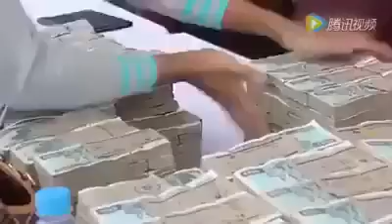UN MILLIARDAIRE DISTRIBUE TOUT SON ARGENT AU PAUVRE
SURTOUT N'OUBLIE PAS D'ACTIVITÉ LES NOTIFICATION POUR ÊTRE AU COURANT DE LA SORTIE DE CHAQUE NOUVELLE VIDÉO

Si tu pense que la vidéo est une vidéo " Fake " met le en commentaire